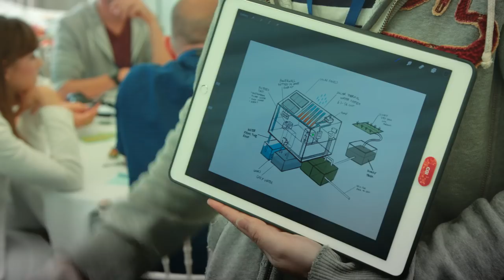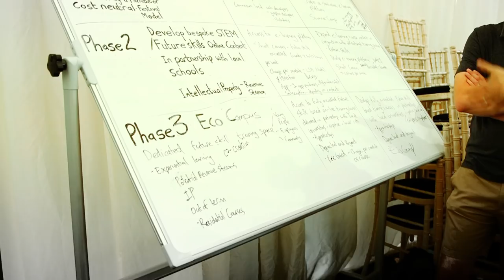Innovation Festival 2018 - Day 5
And that's a wrap! Our final edition of IFTV wraps up day 5 and concludes our fantastic InnovationFestival18.